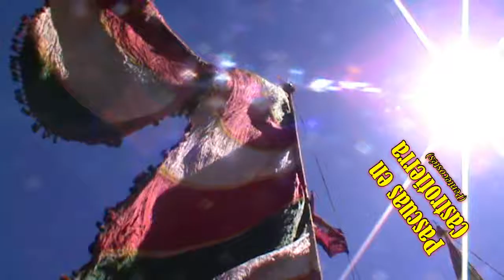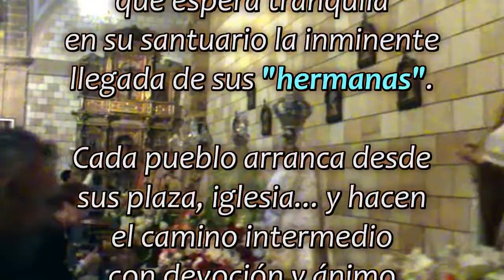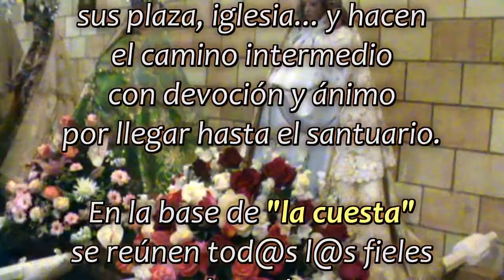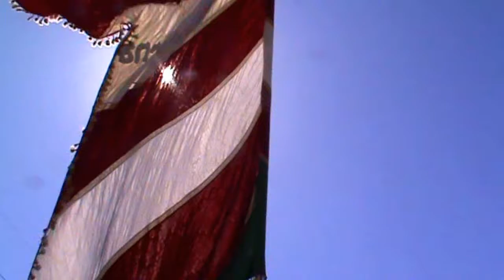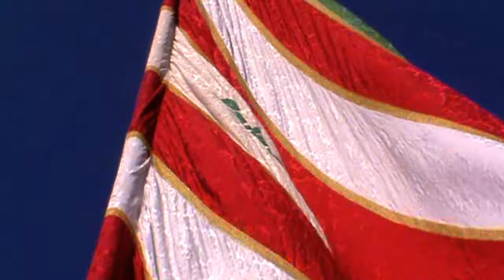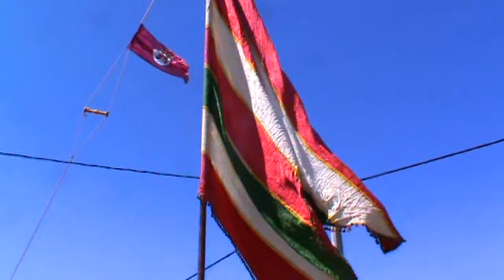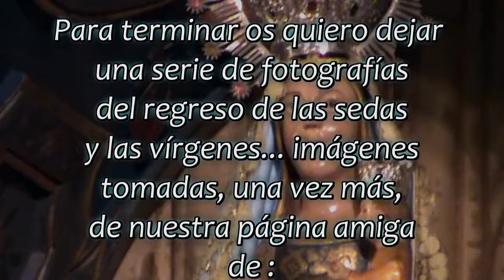Pendones en - PASCUAS EN CASTROTIERRA (Pentecostés) - 23.Mayo.2015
Un año más, por segundo año consecutivo, he acudido a la Romería de Pascuas de Pentecostés. en CASTROTIERRA DE LA VALDUERNA.
   Como ocurre cada año, los nueve pueblos que celebran estas pascuas hacen a pie el camino que separa sus iglesias, hasta el Santuario de Nuestra Señora La VIRGEN DE CASTROTIERRA.
   La reunión primera se realiza en la base de "LA CUESTA", que con una pendiente de un kilómetro aprox. separa en esos momentos a los fieles del santuario mariano.
   Arrancan las sedas con las respectivas comitivas de fieles y cerrando las mismas ... las vírgenes de cada pueblo que vienen a compartir el día y la tarde con su "hermana", la VIRGEN DE CASTROTIERRA que en silencio espera la llegada de todas ellas.

Una romería cuyo fervor sobrecoge a quien por primera vez decide acompañar a cualquiera de los pueblos involucrados en tan antigua y preciosa devoción.

   Disfrutad de estas sencillas imágenes, que a buen seguro no harán justicia a un día extraordinario.